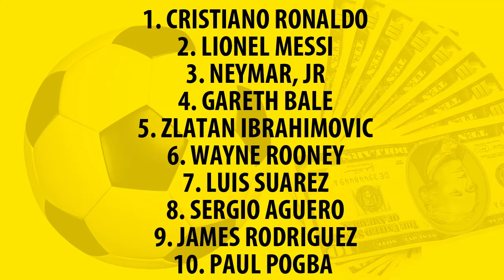Top 10 Highest Paid Football Players 2017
Who do you think are the highest paid soccer players of 2017?
Cristiano Ronaldo and Lionel Messi are no doubt the highest earners, but who are the others who make up the the top ten highest paid footballers